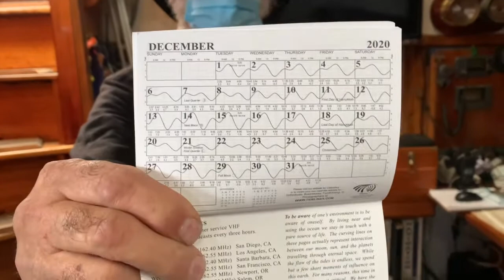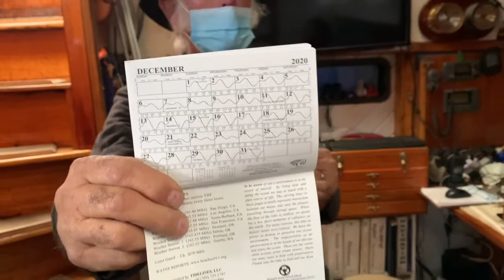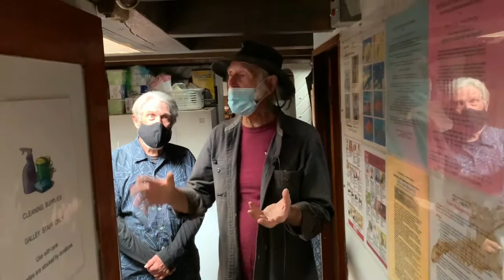The Bill Of Rights Schooner in Chula Vista California and Don Johnson in Our Lives Our Future.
Captain Don Johnson talks about The Bill Of rights Schooner with Harry Orgovan in Our Lives Our Future.